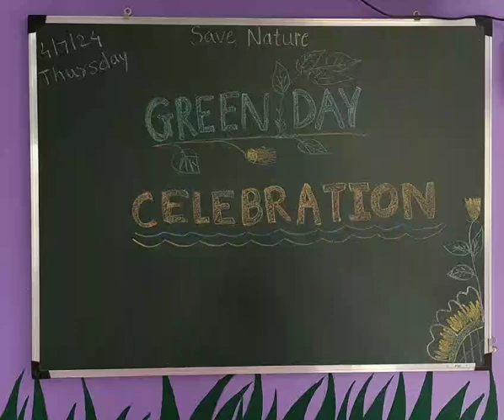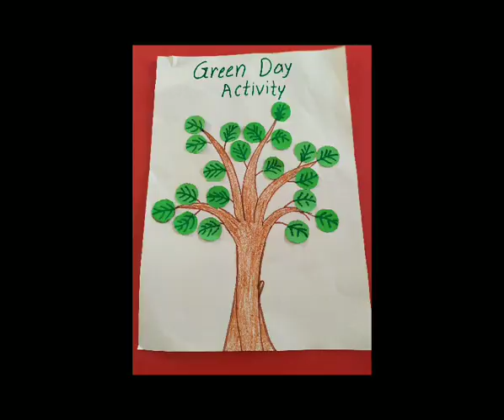Balvatika Kids Celebrate Green Day and Make Posters at Balvatika Pre School, boisar Mumbai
Watch the young learners at Balvatika Pre School in Agra, UP, as they celebrate Green Day with creativity and enthusiasm! See the kids engage in poster-making activities that highlight the importance of going green and protecting our environment. Join us for a fun and educational day filled with learning and creativity at Balvatika